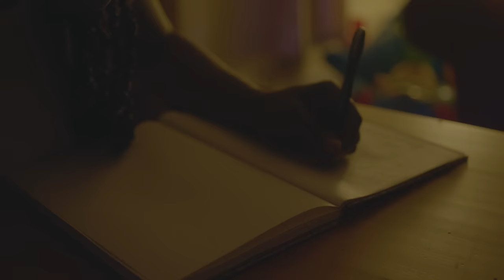TOBi - still searching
Music video by TOBi performing still searching. (C) 2019 Same Plate Entertainment/Sony Music Entertainment